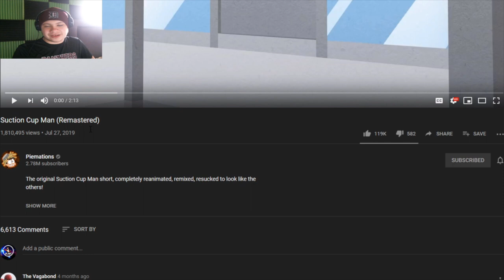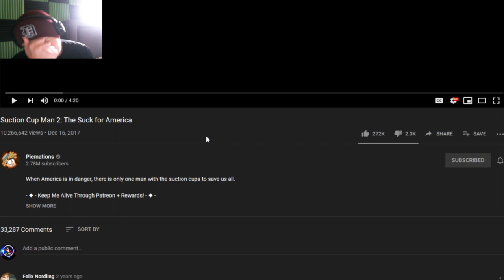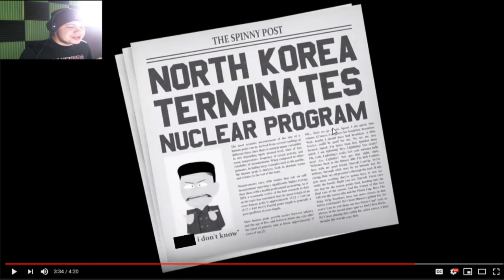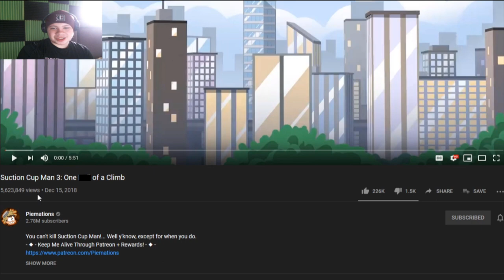Suction cup man did what!| Blake react to suction cup man 1 -3